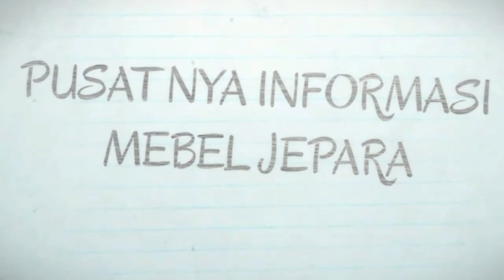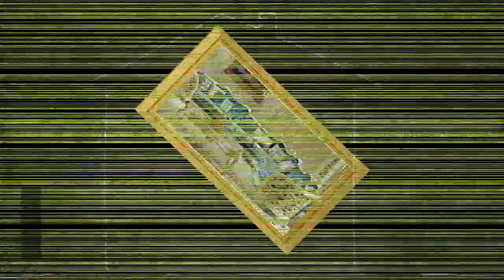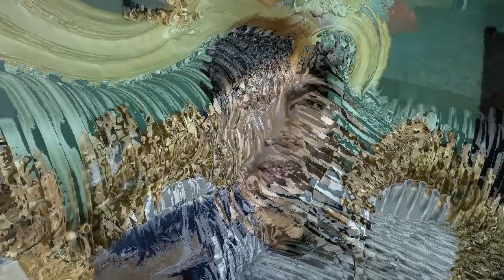24 LIST SOFA SUDUT MEWAH UPDATE 2020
Aneka Sofa sudut Mewah atau Kursi sudut Mewah , Kursi sofa sudut desain ukiran klasik TERBARU 2020. kami UPDATE untuk anda yang bingung  mencari model sofa sudut untuk ruang tamu kecil, atau ruang tamu mewah anda. Kursi sudut diatas merupakan list yang belum banyak yang punya. dan Kami produsen Dari Jepara jawa tengah akan memberikan pelayanan untuk anda yang ingin memiliki sofa klasik ala Eropa, Italyan Furniture.

Harga bisa berbeda dari satu produsen dengan produsen mebel yang lain, jadi anda tidak perlu heran jika ada selisih harga ditempat lain. kami memberikan opsi supaya anda bisa memilih sesuai dengan selera .